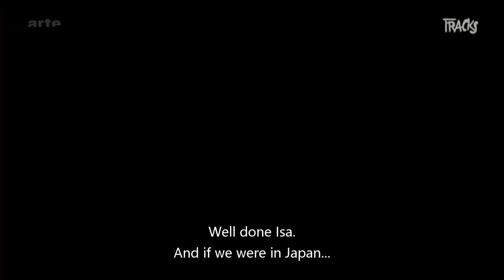WORLD ORDER - ARTE (english subtitles)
WORLD ORDER  in tv program.

WORLD ORDER New Album "Have a nice day"

I AM NOT THE OWNER OF THIS SONG OR VIDEO.
I DON'T TAKE CREDIT FOR THE THIS.
UPLOADED JUST FOR ENTERTAINMENT.